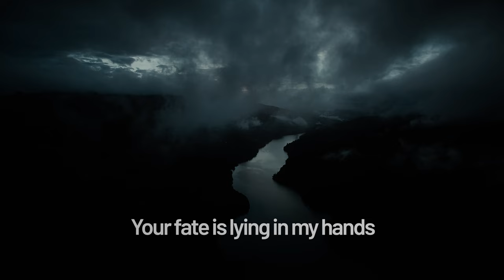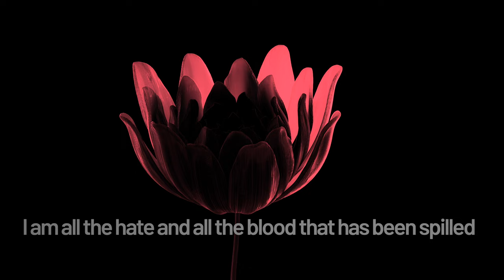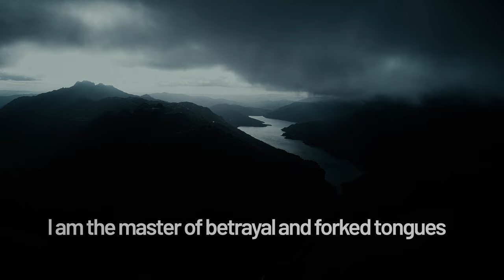NIGHTED - Blind (Official Lyric Video)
„Blind“ is one of our epic long tracks and shows NIGHTED from a more mellow and thoughtful side. The track itself is actually the first piece of music we have ever written together and based on the synth riff that opens the track.

The song takes you on a journey , slowly leads you into his world and evolves into a nasty, epic monster.
The intention behind the lyrics is political and critical of the times, a reflection of society about conformity and acceptance of lies and deceit. The absence of truth.

BLIND is the the 4th released track of NIGHTED‘s debut album ‚Absence‘ that will be released digitally later 2022.

Lyrics:
Cast out by voices of despair
Obedient to the darkness from beyond
Conditioned to follow others truths
Something ominous awaits
I’ve seen hearts get corrupted
I’ve seen cities burn to the ground
Oh dear people of today
Do you recognize me?
There is a cosmologic order
Your fate is lying in my hands
You will dissolve into dust
Try to escape
I am all the hate and all the blood that has been spilled
I am every tear and all the bitterness you‘ve felt inside
I am - Andhaka
I am - Leader of the blind
Leader of the blind
Ignorance & Darkness
I am the master of betrayal and forked tongues
I am the violent ruler of all the three worlds
I am - A motherless child
I am - The conqueror of gods
King of the Asuras